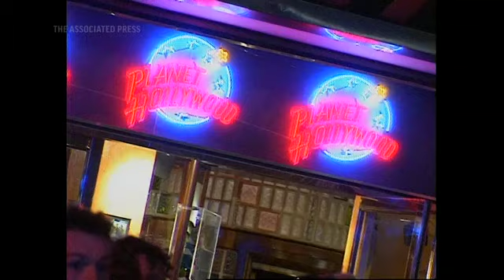On This Day: 18 April 1996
Bruce Willis and Terry Gilliam were in London for the premiere of their time travel sci-fi movie, "12 Monkeys," and Willis treated fans to a live musical performance. (April 18)